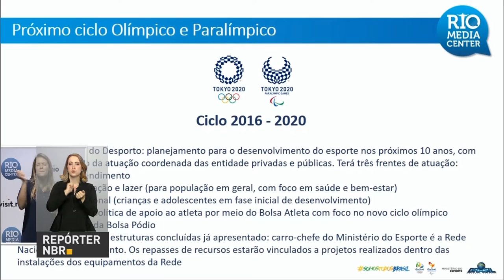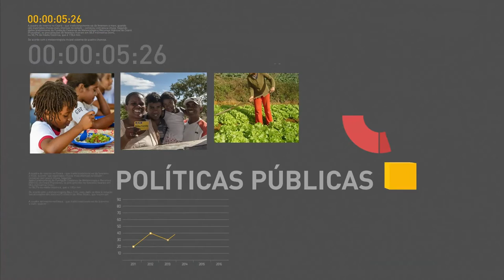Brasil fica em oitavo lugar no quadro de medalhas dos Jogos Paralímpicos Rio 2016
REPÓRTER NBR 17H - 19.09.16: Brasil terminou a Paralimpíada 2016 em oitavo lugar no quadro de medalhas, faturando 14 de ouro, 29 de prata e 29 de bronze. Todos os atletas medalhistas recebem incentivos do governo federal. E mais: ministro-chefe da Casa Civil, Eliseu Padilha, faz balanço dos Jogos Paralímpicos. Veja também: cerca de 90% dos turistas que visitaram o Rio de Janeiro durante as competições olímpicas pretendem voltar à Cidade Maravilhosa.